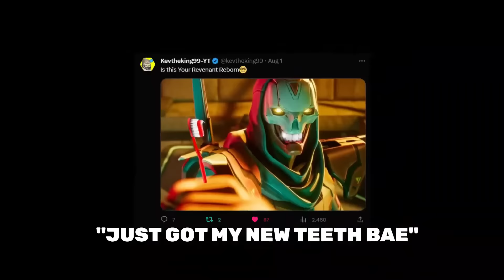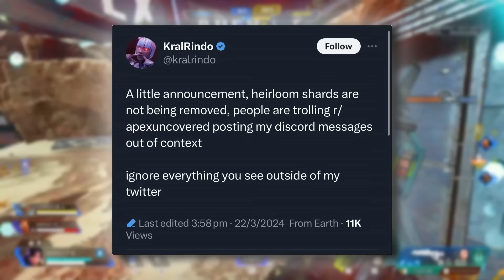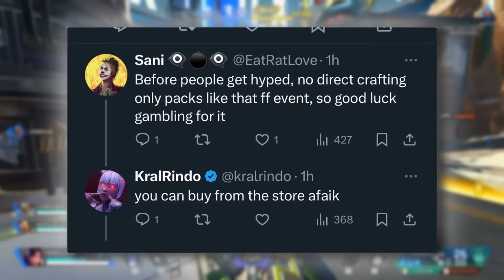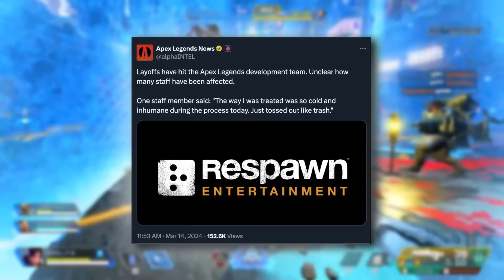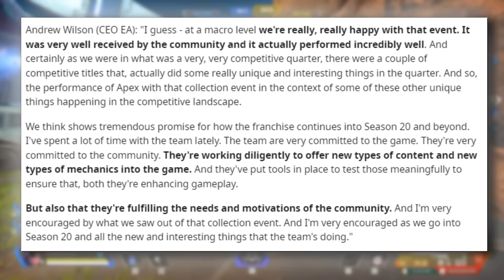Apex Legends New Heirloom Replacements Are A Major Problem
Apex Legends New Heirlooms Are A Major Problem as Apex Artifacts are an all-new universal Mythic Melee cosmetic that can be wielded by any Legend—starting with the “Cobalt Katar”. Equip your Apex Artifact via the new Melee tab, available after selecting a Legend. The “Cobalt Katar” can be acquired through Shadow Society Event Packs† as a part of the limited-time event and will be replacing heirlooms.